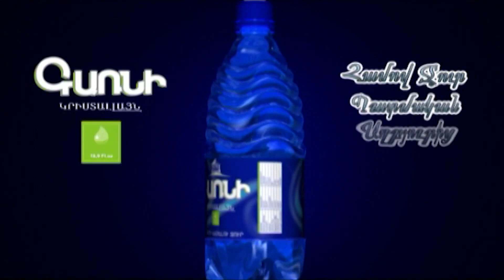Դուք «Ապրիլյան պատերազմի» զոհերի մահվան մեջ Ձեզ մեղավոր զգում ե՞ք․լրագրողը՝ Սերժ Սարգսյանին